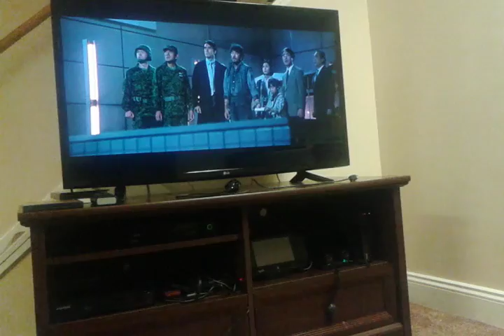GODZILLA 2000 favorite sence